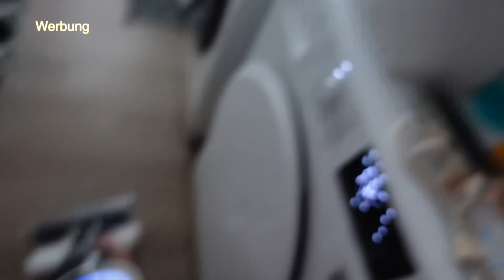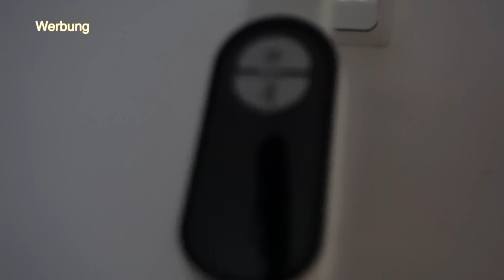VLOG I GEPLATZTER AUGENBRAUEN TERMIN 😳😒 I KURZFRISTIG UMPLANEN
Hellooooooooo , heute gibt es mal wieder einen kleinen Vlog aus meinem Wochenende . Ich hoffe dieses Video gefällt euch.

Mehr davon? - zeigt es mir 👍🏼 oder schreibt es mir 📝!
Bleibe in Kontakt mit mir:
Tik TOK SandraMory

Bei Fragen:
- oder einen Kommentar